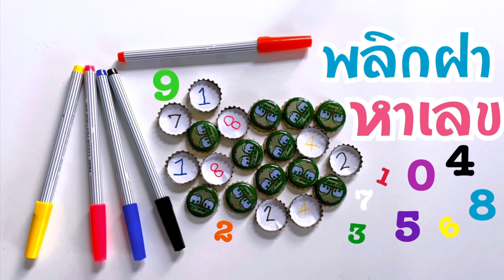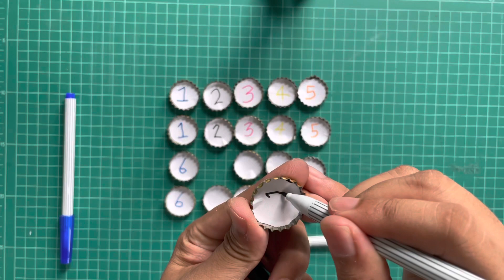เกมส์ พลิกฝา หาเลข ดีไอวายของเล่น จากฝาขวด | DIY TOY | How to make a Bottle cap toys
DIY ของเล่น จากฝาขวด มาทำเป็นเกมสนุกๆกันครับ